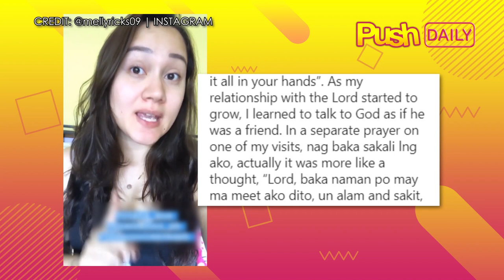Melissa Ricks, ikinasal na | PUSH Daily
PUSHDaily: Ibinalita ni Melissa Ricks ang kanyang engagement sa non-showbiz boyfriend niya na si Michael Macatangay noong August ng isang taon. At nitong May 23, ikinasal na ang dalawa sa California, USA.